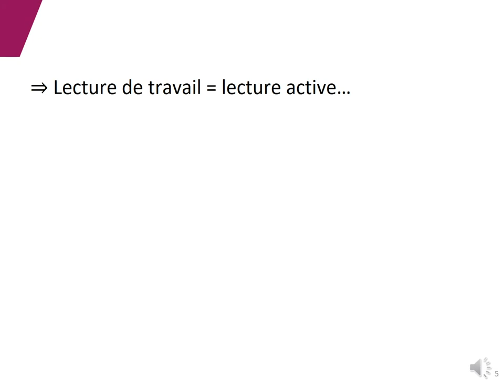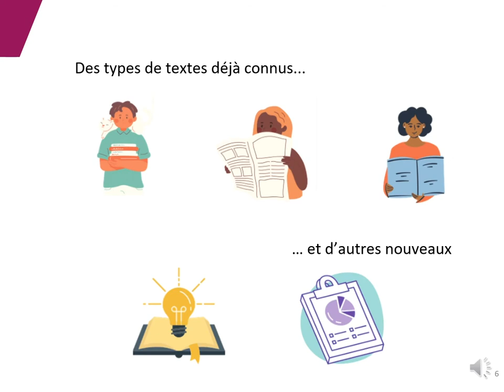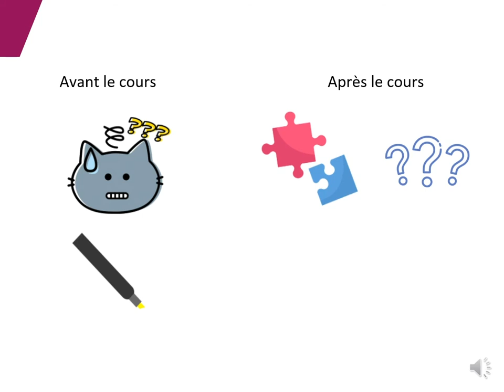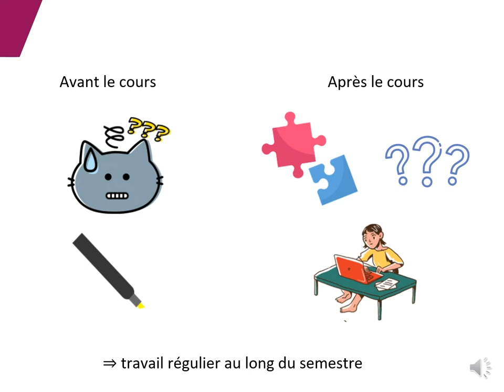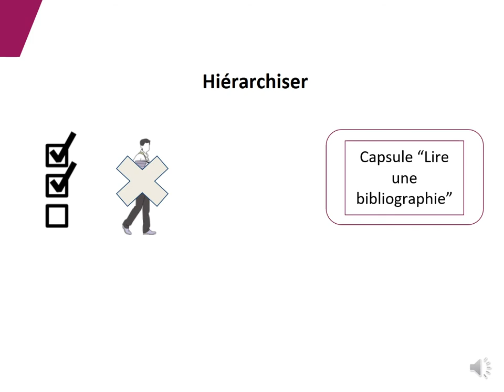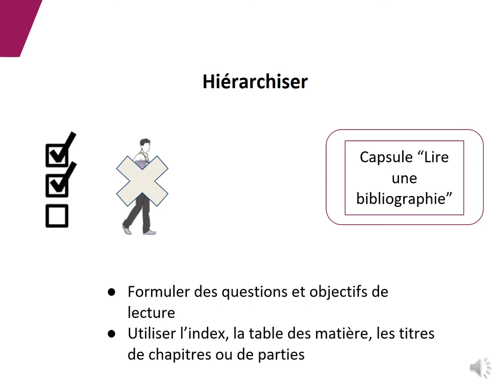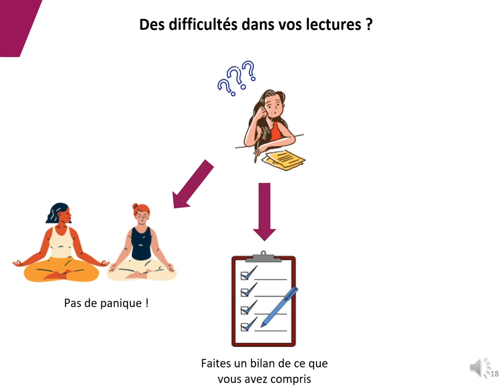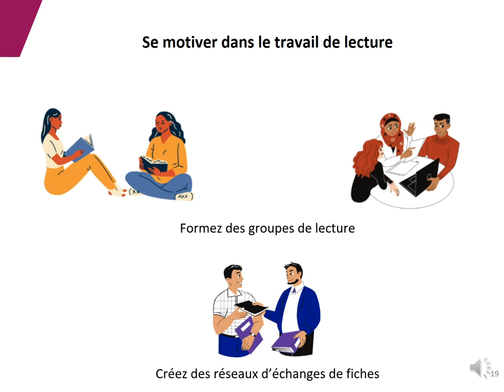Aide à la réussite - Le travail de lecture à l'université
Retrouvez toutes les vidéos pour vous accompagner tout au long de votre année universitaire 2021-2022